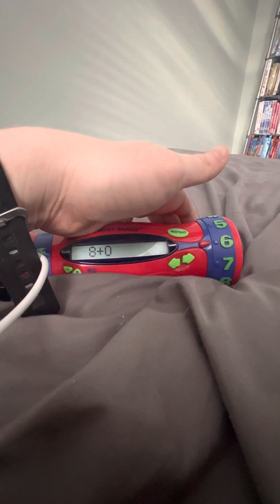Turbo Twist Math Blaster - Addition (Beat the Clock)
Beat the Clock section for Addition on Turbo Twist Math Blaster.